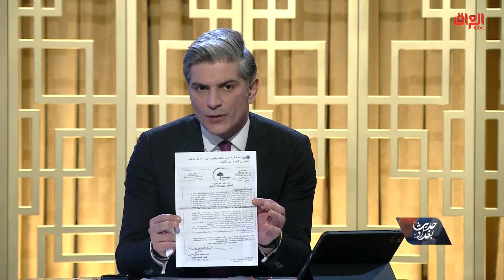حديث عن حقوق الأطباء الشباب مع المتحدث باسم وزارة الصحة سيف البدر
حديث_بغداد | حديث عن حقوق الأطباء الشباب مع المتحدث باسم وزارة الصحة سيف البدر